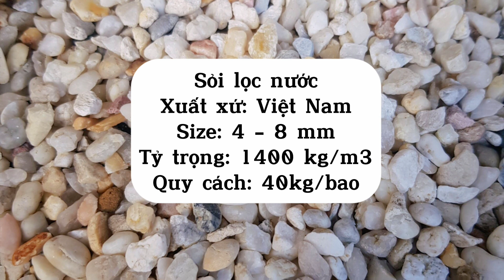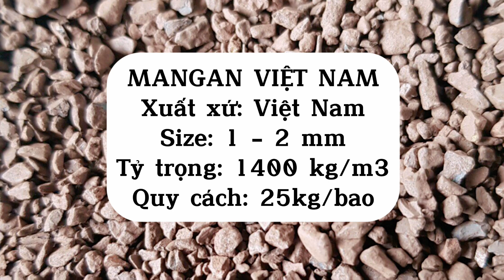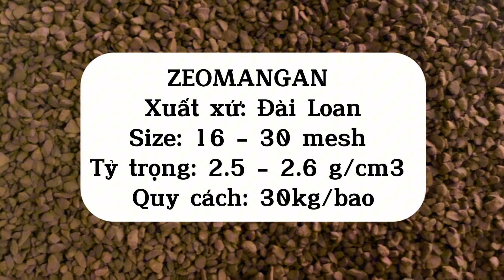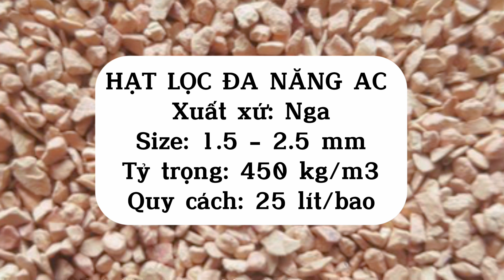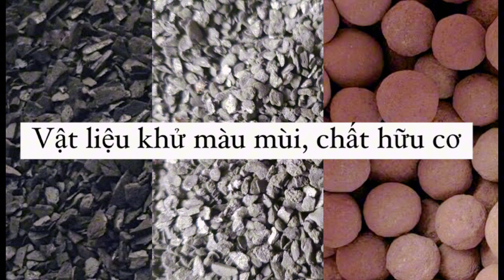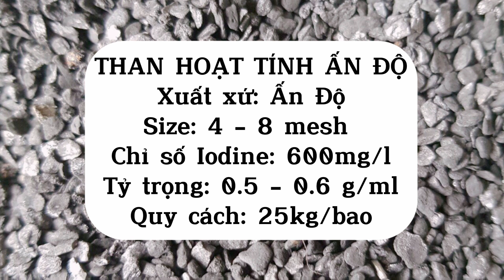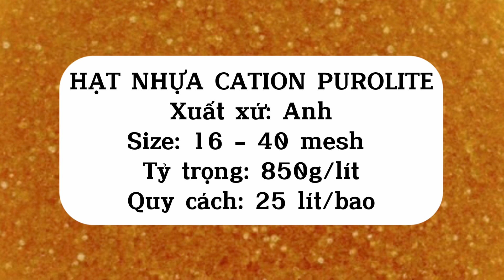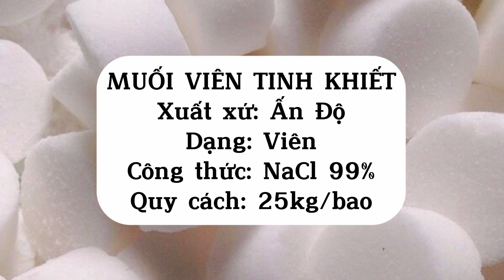Cách phân loại 3 nhóm vật liệu lọc dùng trong ngành xử lý nước giếng thô đầu nguồn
Trong các hệ thống lọc nước sinh hoạt hiện nay, vật liệu lọc nước là một trong những yếu tố cấu thành quan trọng nhất. Tuy nhiên, không phải ai cũng có hiểu biết về những loại vật liệu cũng như phân loại và cách sắp xếp chúng. Nếu bạn đang thắc mắc rằng các loại vật liệu nào thì có tác dụng làm sạch nước? Tham khảo video để biết cách phân loại và công dụng của các nhóm vật liệu lọc
🔸 Tham khảo vật liệu lọc nước:
➢ Địa chỉ: 268 Đường HT 17, P. Hiệp Thành, Q. 12, TP. HCM